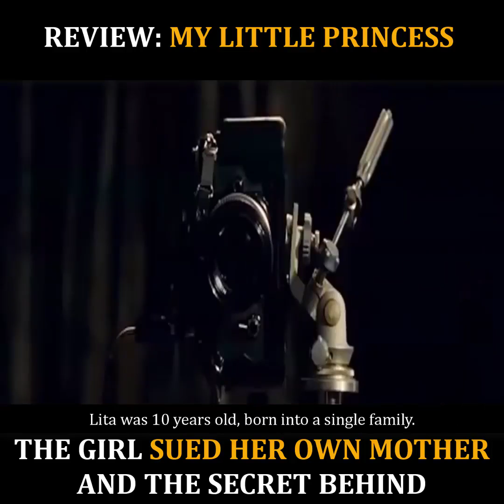MY LITTLE PRINCESS MOVIE REVIEW